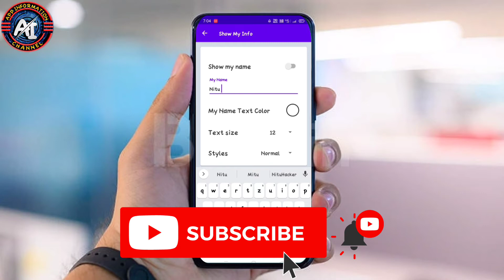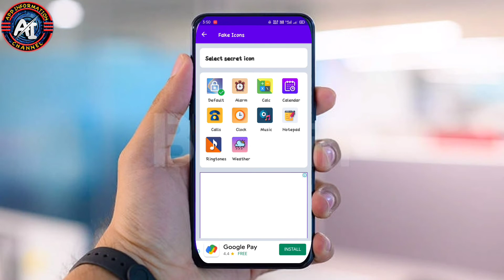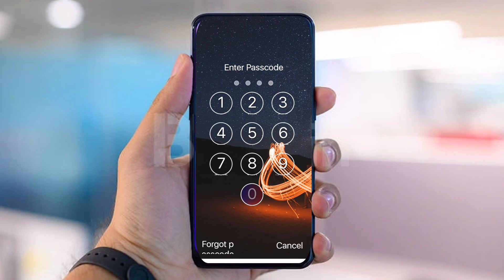ainformation Time Password 🔑. 😉 1 मिनट में ऑटोमेटिक पासपोर्ट चेंज।😳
App Name_ Time Password 🔑

About of this App 👩🏻‍💼.
इस एप्स के द्वारा आपका पासपोर्ट मिनट मिनट में चेंज हो जाएगा और अगर आपको विश्वास नहीं है तो आप इस एप्स को एक बार डाउनलोड करके देखें। आप अपने एंड्राइड मोबाइल में और अगर यह काम नहीं करे तो आप मेरी वीडियो पर डिस लाइक कर सकते हो और अगर यह काम करें तो एक लाइक तो बनता है इस एप्स के लिए।
Through this app, your passport will be changed in minutes and if you do not believe then you can download this app once and try it.  You can dislike it on my Android mobile and if it does not work then you can like it on my video and if it works then a like is made for this app.

App link 🔗.

ghar mein rahe aur surakshit rahe